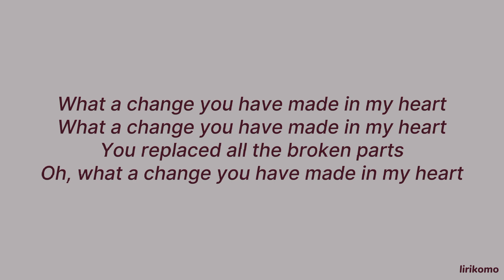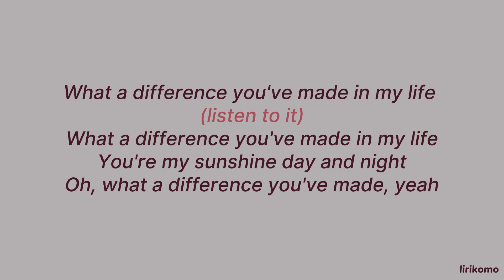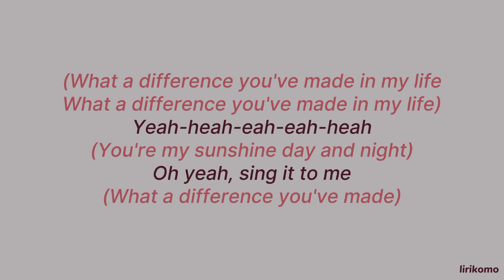Ronnie Milsap — What A Difference You've Made In My Life (LYRICS)